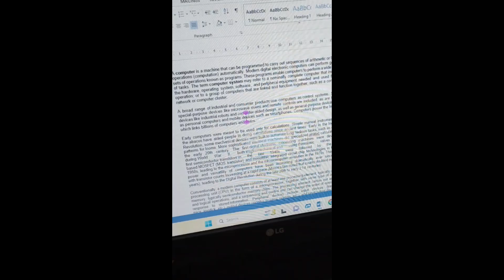2024 के शुरू में Ms Word में ये Trick जरूर सीखें।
Hyperlinks Remove करने का Shortcut || Hyperlinks Remove kaise karen

इस वीडियो ट्यूटोरियल में आप सीखेंगे कि कैसे Shortcut का उपयोग करके एकबार में ही पूरे डॉक्यूमेंट्स के Hyperlinks Remove किए जा सकते हैं।